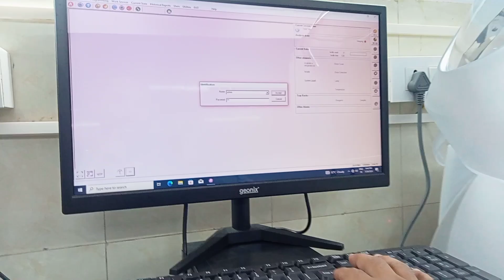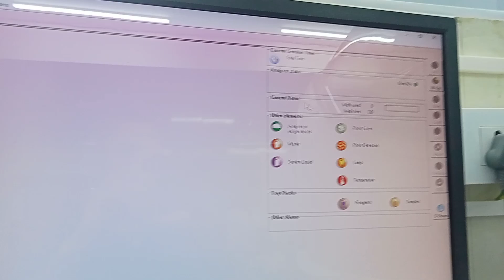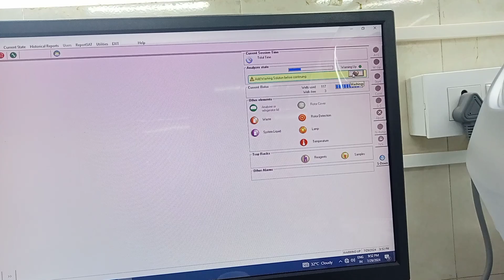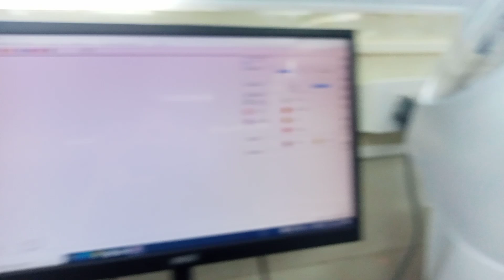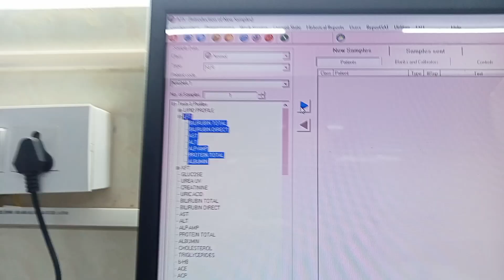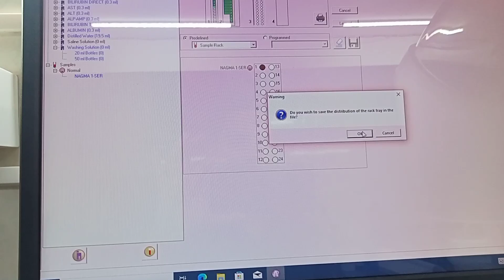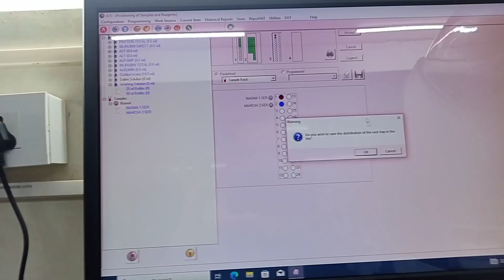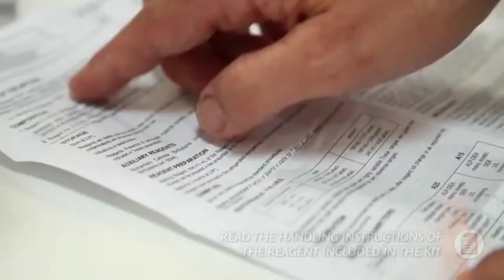A15 biosystems uses | A15 biosystems working principle | A15 biosystems uses in laboratory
A15 biosystems:-
A15 is a 150 test/h automated open chemistry analyzer ideal for small to medium sized laboratories. Designed as a tool to help labs avoid the use of semi-automated photometers for analysis, the analyzer has an open reagent system that performs all kinds of highly accurate dosing techniques.

What is Biosystems A15 used for?
What is the cost of A15 biosystems?
Why is the A15 so good?
Is A15 a good processor?
Is A15 good for gaming?
How much RAM does an A15 have?
Which is faster M1 or A15?
Is A15 the best chip?